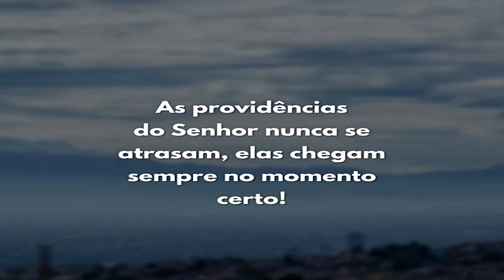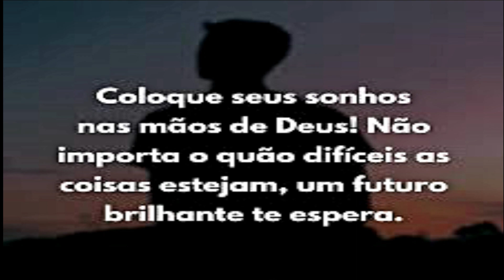DEUS PROVERÁ - EP 09 / MOMENTO DE REFLEXÃO COM O PR ANDRE AMORIM DIRETO DE SERRA NEGRA - PERNAMBUCO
PROJETO MISSÕES SEM FRONTEIRAS OFICIAL

PASTOR ANDRÉ AMORIM (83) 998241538

MOVIE KA PRODUTORA (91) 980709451

DOAÇÕES AO PROJETO

BANCO BRADESCO 🏦
AGÊNCIA 2061